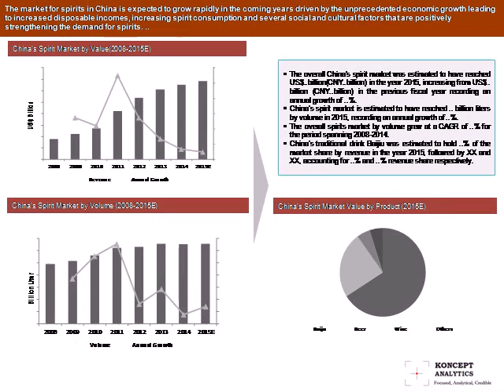China Spirits Market Report: 2016 Edition - New Report by Koncept Analytics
The Chinese spirits industry can be classified into four segments, namely, Baijiu, Huanjiu, Wine and Beer.